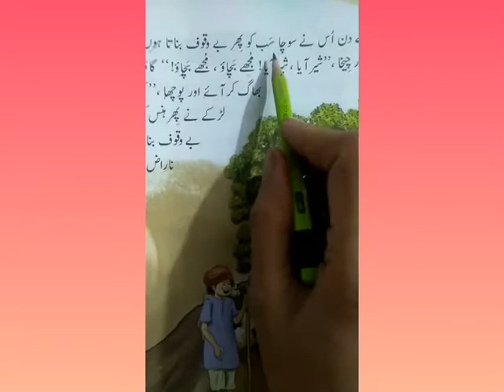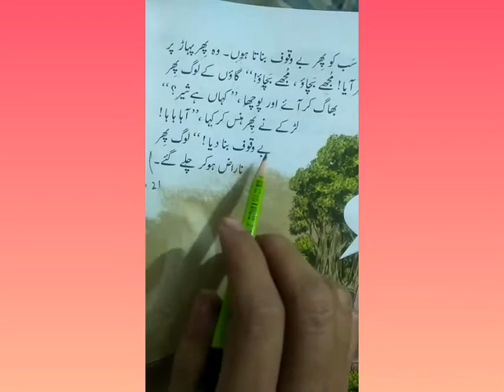URDU-A Class One 22-12-20